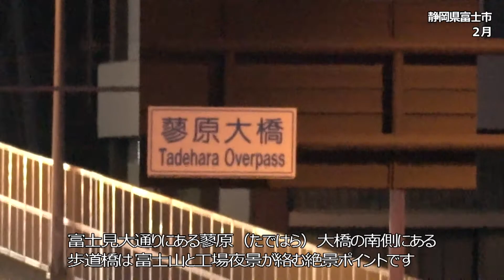富士山へ延びる道路と工場夜景 静岡県富士市「蓼原大橋歩道橋」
静岡県富士市、富士見大通りにある「蓼原大橋」（JR東海道線を跨ぐ陸橋）の南側に歩道橋があり、富士山と工場、幹線道路を通行する車両の光跡が一度に写せます。また、蓼原大橋からは、製紙工場の巨大煙突と電車を絡めて撮影でき、別の動画でアップしていますのでご参照ください。